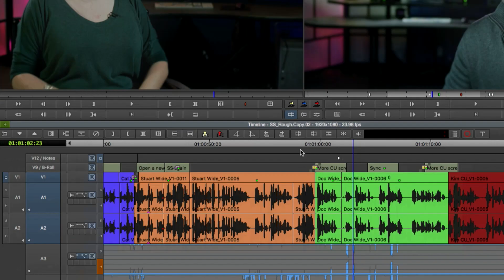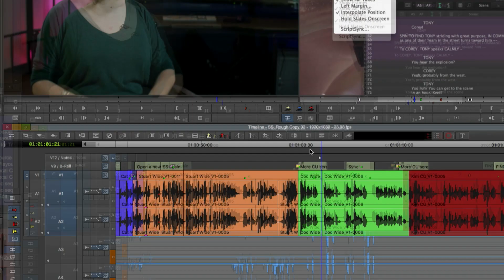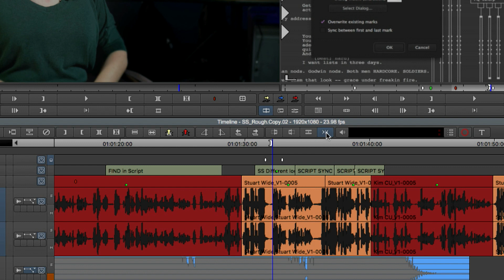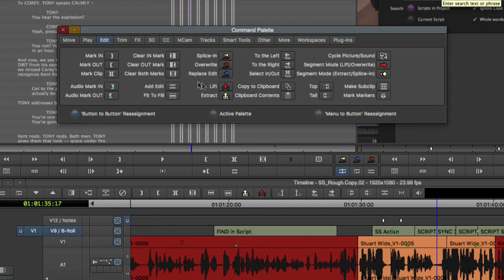Tips & Tricks | Speed Up Your Edits in Media Composer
Avid Senior Solutions Specialist Corey Tedrow explains how to use the top and tail tools, extend edit to create an L-cut and replace edit.